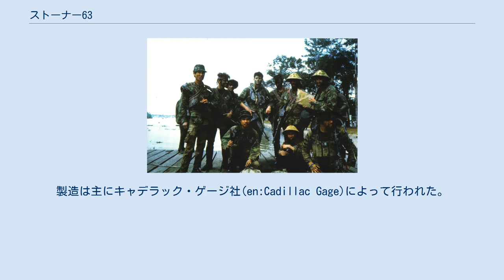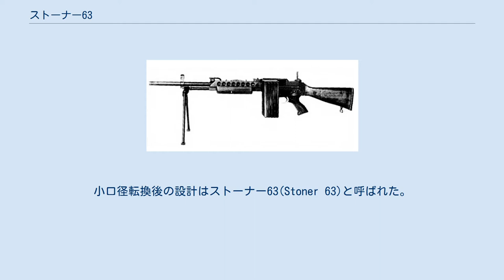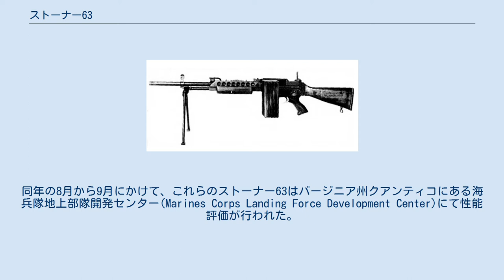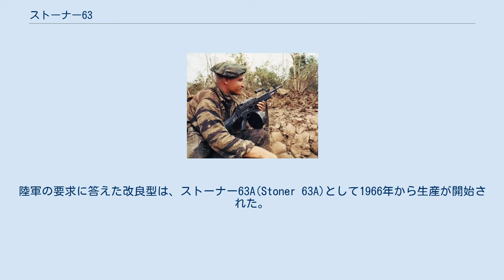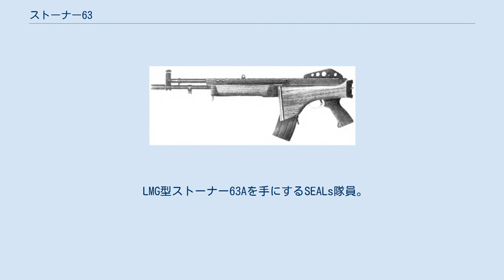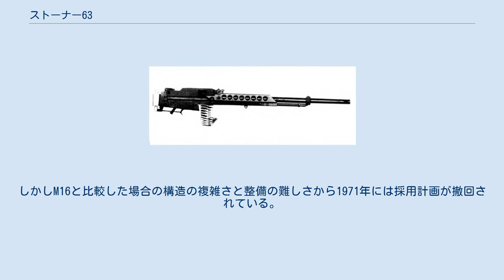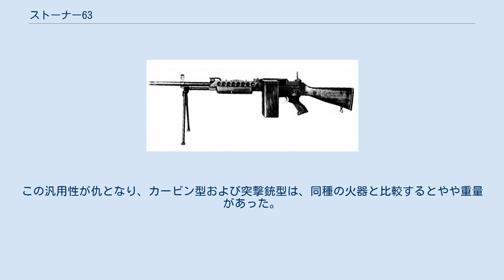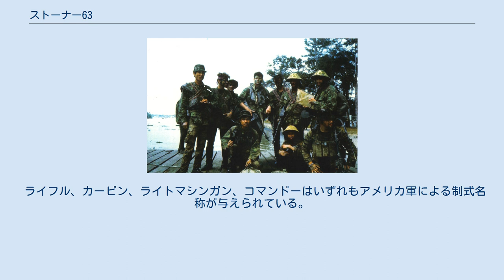ストーナー63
#5.56mm銃
ストーナー63(Stoner 63)、あるいはM63、XM22、XM23、 XM207、Mk23 Mod 0機関銃(Mk 23 Mod 0 machine gun）とは、ユージン・ストーナーが1960年代初頭に設計した銃器である。
製造は主にキャデラック・ゲージ社(en:Cadillac Gage)によって行われた。
ベトナム戦争期、アメリカ海兵隊およびNavy SEALsが限定的に採用・使用した他、少数が法執行機関に売却された。
 いわゆるシステム・ウェポンで機関部を中心に重銃身と三脚を付けて重機関銃、他に部品交換で車載機銃や分隊支援火器、アサルトライフルにもなる。
給弾方法も弾倉とベルト式が選択出来、給弾方向も自由であった。
 ストーナー63A1 Mk23 Mod 0 コマンドで武装するNavy SEALs隊員。
標準のストーナー63よりも短い15.7 in (398.8 mm)銃身を備える。
（1970年、ベトナム） AR-15（制式名：M16）やAR-10など多くの軍用小火器の開発に責任者として携わっていたことで知られるユージン・ストーナー技師は、アーマライト退社後まもなくして、共通の機関部に各種の交換可能なコンポーネントを取り付ける事で構成される銃器のコンセプトを考案した。
このコンセプトの元に開発された銃器は、いくつかの部品を交換するだけで歩兵銃、カービン、機関銃などそれぞれの火器の役割を果たせるものとされた。
 ストーナーは米カリフォルニア州コスタメサにあるキャデラック・ゲージ社西海岸工場に勤務していたハワード・カーソンの助けを得て、同社社長ラッセル・ベイカーに対し自らの考案した新しい火器システムの実現性や商業的可能性について語った。
これに感銘を受けたラッセルは、すぐにストーナーを雇用し、またコスタメサにて同社の小火器開発部門を設立したのである。
新型銃器の開発にあたり、ストーナーは古巣のアーマライト社からロバート・フレモントとジェームズ・L・サリバンの2名を引きぬいた。
なお、サリバンはのちにウルティマックス100機関銃の設計に携わる人物である。
 最初の試作型は、7.62x51mm NATO弾を使用する銃器として1962年に完成し、ストーナーM69W(Stoner M69W)と名付けられた。
M69Wという名称は逆さにしても全く同じように読めるが、これはストーナーが考案した可逆形機関部の構想を象徴した命名であったとされる。
続く設計案は単にストーナー62(Stoner 62)と呼ばれるもので、より大量生産を意図した設計になっていた。
しかし、まもなくして設計チームでは陸軍で新採用となったM193弾（.223レミントン弾）を使用する設計への転換を決定する。
この弾丸は、かつてストーナーがAR-15の開発の折に使用した銃弾であった。
小口径転換後の設計はストーナー63(Stoner 63)と呼ばれた。
 1963年2月、最初のストーナー63が製造される。
以後、1964年にコスタメサの工場がミシガン州ウォーレンに移設されるまで、合計234丁のストーナー63が製造された。
工場移設後、従来は木製だった銃床や銃把にポリカーボネイト・プラスチックが使用されるようになる。
ストーナー63の設計はアメリカ合衆国特許第3,198,076号の元で保護された。
 1963年3月4日、国防高等研究計画局(DARPA)は様々な形態のストーナー63を25丁分発注した。
これが最初の公的な購入であった。
同年の8月から9月にかけて、これらのストーナー63はバージニア州クアンティコにある海兵隊地上部隊開発センター(Marines Corps Landing Force Development Center)にて性能評価が行われた。
海兵隊では軽量さと小口径弾採用による携行弾数の増加に対する良好な反応が多く、特に小銃形態と軽機関銃形態を高く評価した。
トライアルは海兵隊の試験施設を兼ねた陸軍資材コマンド(Army Material Command)内の試験施設で行われた。
 しかし、陸軍による試験ではいくつもの問題点が浮上した。
例えば使用を想定していたM193弾では、機関部を動作させる為のガス圧が不足する事が多く、同様の問題はAR-15でも発生していた。
 こうした問題点の為、ストーナー63の信頼性は非常に低いと判断された。
試験の数ヶ月後、ストーナー63の制式採用見送りが決定し...